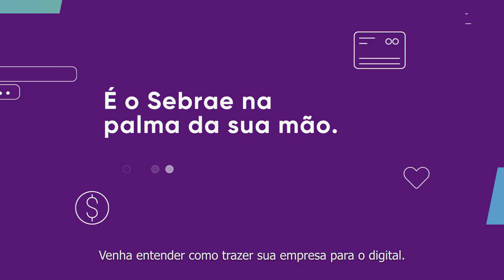Sebrae - GoDigital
Direção: Felipe Lima
Produção Executiva: Petla Pamela
Dir. de Fotografia: Marcelo Quixaba
Assist. Camera: Rosivaldo Silva
Assistente/gaffer: GG
Elenco: Idris
Platô: